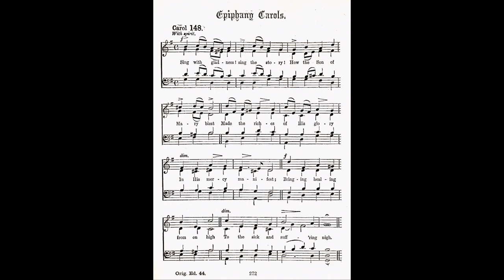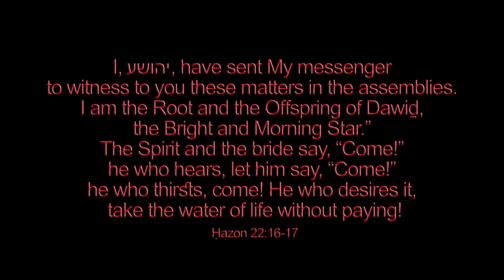Sing With Gladness - G. B. Lissant, W. H. Jewitt 🌟 Christmas carol #982 piano played by Luke Wahl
♫ Sing With Gladness!
Words: Mr. W. H. Jewitt -- Music: Mr. G. B. Lissant
VERSE 1. Sing with gladness! sing the story!
How the Son of Mary blest
Made the riches of His glory
In His Mercy manifest;
Bringing healing from on high
To the sick and suff'ring nigh.

2. Lo! He cometh from the mountain, [1]
Shew'th the brightness of His Face,
Openeth the sealed Fountain
Overflowing with His Grace,
Speaketh but the loving word,
And the healing stream is pour'd.

3. Sion's daughter, thy salvation
Cometh now! in holy mirth
Raise the strain of jubilation,
He will make thee praise of earth;
As a bridegroom doth his bride,
Draw thee to His wounded Side.

4. To His Side whence mercy flowing
Gently on the stricken soul,
Comes its pardon sweet bestowing,
Makes the wounded sinner whole,
When His accents sweet are heard,
Where speaks still the Living Word.

5. Mayst Thou, Lord, still faithful find us,
Here, in this Thine Israel!
Thou canst loose, and Thou canst bind us,
Still with us Thy power doth dwell:
Still is breathed Thy pardon blest,
Still Thy love made manifest.

6. Thou dost give us Bread of gladness,
Bowing from Thy Throne to bless,
With Thy Wine dost cheer our sadness,
In Thy courts of holiness:
Here, in this Thy place of rest,
To our worship manifest